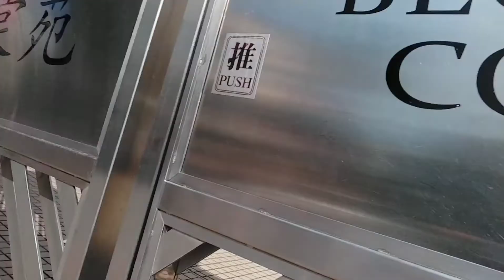My daily here in hongkong|with friends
kunyangers Ng hongkong